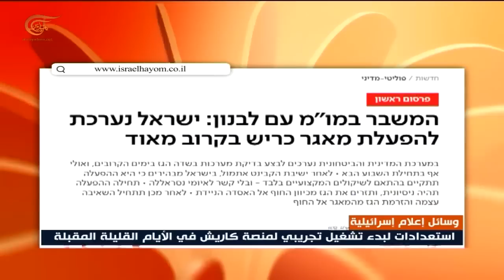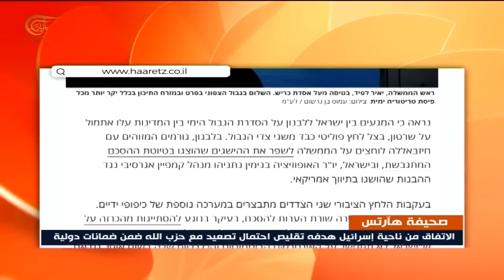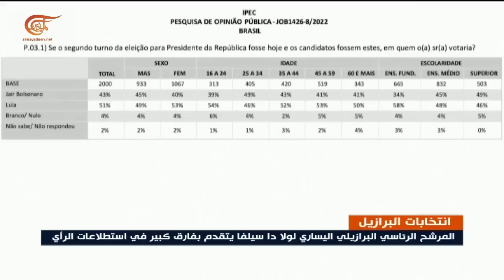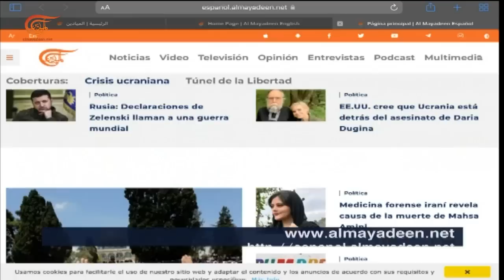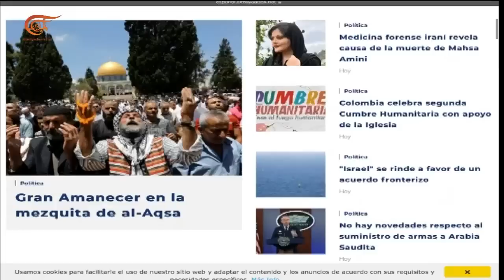نشرة السابعة | 2022-10-07